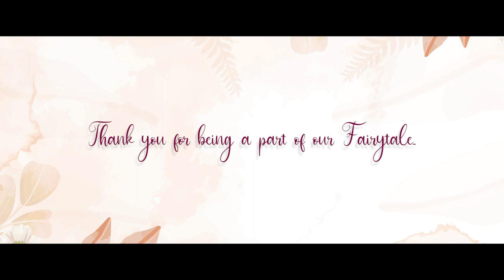Modern Nepali Engagement Cinematic Video | Engagement Ceremony of Rajendra Kaini & Shweta Sherchan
Nepali Engagement Wedding Video of Shweta Sherchan & Rajendra Kaini.
Bride: Shweta Sherchan
Groom: Rajendra Kaini
Makeup: Bliss By Shakil Kunwar
Event Managed By: Fiesta Events
Venue: Taragaun Meuseum, Hyatt Regency

Nepali Cinematic Engagement Video of couple from mix culture & background of Bahun & Thakali.